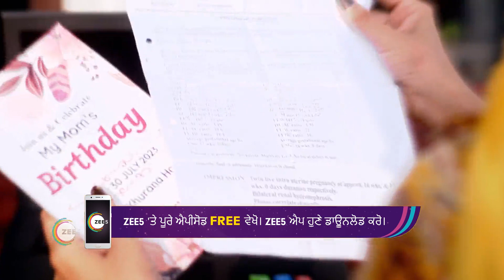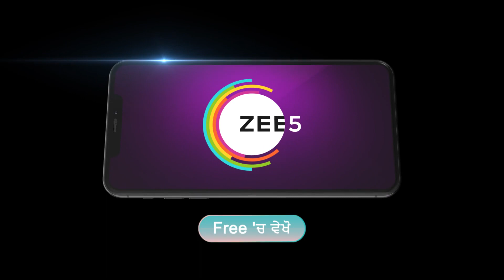Nayan Jo Vekhe Unvekha | Ep - 436 | Jul 26, 2023 | Best Scene 3 | Zee Punjabi